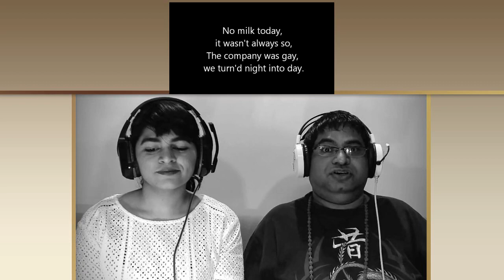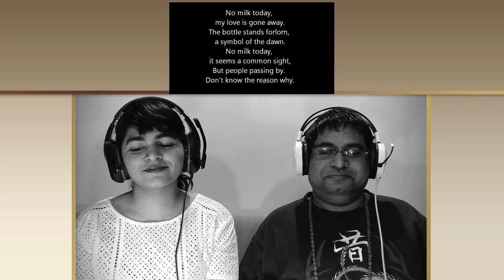HERMAN'S HERMITS No Milk Today REACTION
ENOMA stands for 'Easygoing Native Outsiders Making Assessments'. This is WHO we are on YOUTUBE.

We love listening to music from around the world and in different languages.

We create LIVE, single-take, open, spontaneous, straightforward and honest reactions every single time.

ENOMA does NOT refrain from giving HONEST REVIEWS.

If we LIKE a song we say so, if we DISLIKE a song then we say so too.

We have enjoyed, listened to, liked and reacted to 4000+ songs requested by our subscribers and patrons.

But we have also not liked over 500 of them. And we are honest and sincere enough to say so.

By nature, Savio is frank, blunt and very straightforward. He enjoys the music, he starts singing and dancing, but if he doesn't like it, he is very vocal about it.

Me, I am not as vocal as he is and at times I am totally tongue tied. But we both are always sincere and honest. That is what makes us unique as YouTube reactors.

We are a team. And I have great respect for Savio and his views. Similarly, he has tremendous respect for mine.

If you don't appreciate our honesty or the way we make reactions then please don't bother signing up on here or even watching our videos.

We are proud of our roots. Our CULTURE has taught us to be honest, open, straightforward and sincere.

Being honest in our reactions does cost us a lot of views, likes and subscribers on YouTube.

FAKE REACTIONS are always in style. BUT we are NOT going to be dishonest and fake just to be liked more and get thousands of views on each video.

We will keep making honest, unscripted and spontaneous reactions like we always do. We will never do research on an artist or a requested song before we record our reaction.

Thank you for your interest in helping with recording single-take, unscripted, spontaneous, sincere, pure, genuine and honest reactions.

Thank you YOUTUBE for providing easygoing 'native' outsiders like us with an amazing platform to post our open, sincere, spontaneous and honest reactions to songs we listen to. Namaste.